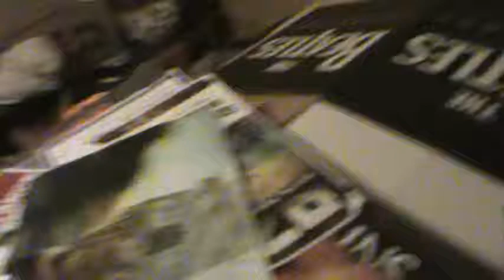Richard Laymons in the dark movie review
a review of a really good movie based on my favorite book in the dark by my all time favorite author richard laymon